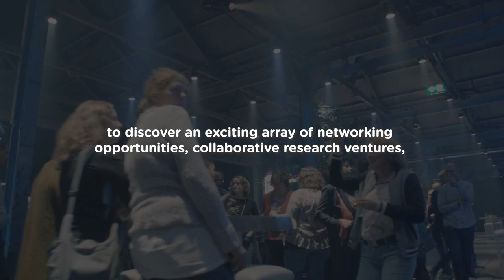Get on board at SURF Research Day 2023!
The place to be for researchers and research support to connect and talk about the latest innovations in research. Find out who the SURF Research Support Champions are and share your thoughts on hot topics such as secure data sharing, open science, and AI. Get on board at SURF Research Day!